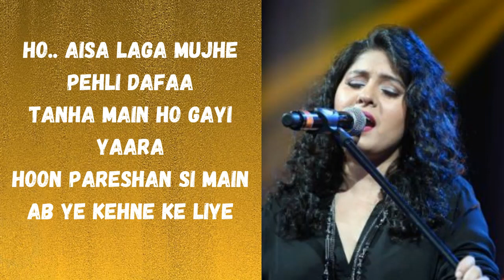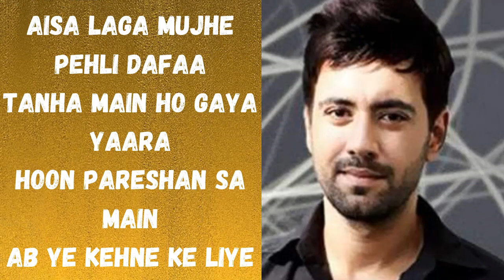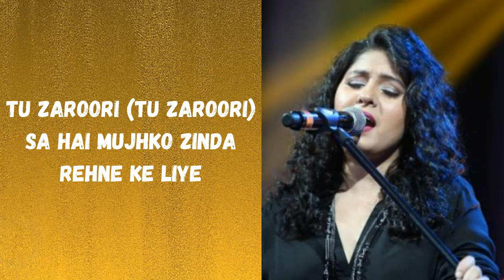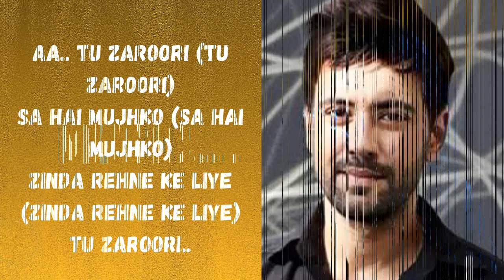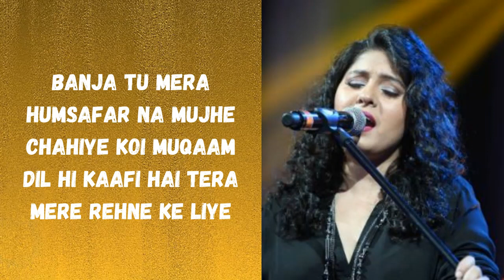Tu Zaroori Lyrical Video - ZiD | Mannara, Karanvir | Sunidhi Chauhan, Sharib Sabri | Sharib Toshi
The hottest Bollywood debutant of 2014 Mannara sizzles with Karanvir Sharma in this scorching video Tu Zaroori from Zid.
BTW have you seen the ZiD official Trailer yet???
Zid releases on 28th November 2014.
Song Name - Tu Zaroori
Movie - Zid
Singer - Sunidhi Chauhan & Sharib Sabri
Lyrics - Shakeel Azmi
Music Composer - Sharib - Toshi
Director - Vivek Agnihotri
Studio - Benaras Mediaworks
Producer - Anubhav Sinha